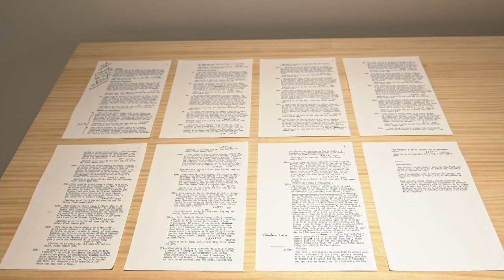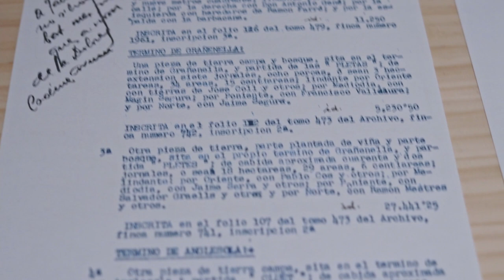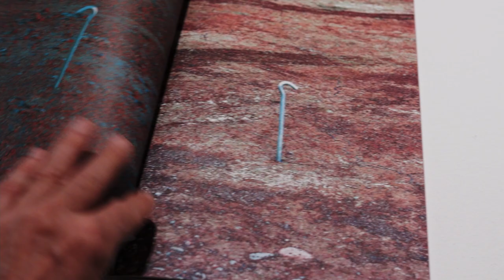Olga Olivera-Tabeni. 12 Biennal LC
Els treballs d’Olga Olivera-Tabeni
(Lleida, 1972) es poden entendre com a espais
de resistència i dissidència a l’ordenament
econòmic actual, el capitalisme imperant.
En les seves obres assenyala i planteja
alternatives, com ara la reivindicació de
les males herbes i els marges improductius,
en tant que recursos que encara no han
estat depredats per l’economia; en altres
propostes critica directament els estralls
del capitalisme i el patriarcat, com ara
la ferida en el paisatge que ha deixat la
planta fallida de ciment a la riba del
riu Ebre a Almatret o com en el cas de les
dones acusades de bruixeria, que foren
perseguides i massacrades. En aquest
sentit, Olga Olivera-Tabeni, partint de
processos d’investigació, combat l’amnèsia
col·lectiva i assenyala els mecanismes de
discriminació i d’explotació que el sistema
polític i econòmic fa servir sobre el
territori i les persones.
Amb Trenta-quatre dies caminant al voltant
de trenta-quatre parcel·les, recupera la
figura de Dolors Codina i Arnau, alcaldessa
de Talladell, que a la vegada fou la primera
dona de Catalunya a ocupar aquest càrrec.
Dolors Codina i Arnau va ser la propietària
de les finques que ara l’artista decideix
resseguir caminant pels seus límits com una
acció senzilla, però a la vegada carregada
de significats. L’artista, en caminar,
documenta i descobreix marges abandonats,
parcel·les desdibuixades pel pas del
temps que res, o poc, tenen a veure amb
els documents trobats, escassos reductes
d’un món sense conrear, que queda fora
del circuit productiu.
A Manifest del contraplà, Olga Olivera-
Tabeni reflexiona sobre com les explotacions
agrícoles actuals estan transformant el
paisatge tradicional, en el sentit que
cada vegada està perdent volum, relleu i
referències visuals a favor d’un aplanament
progressiu, que uniformitza els camps
de conreu i l’horitzó.
L’artista parteix del descobriment
d’un gran terreny, conseqüència de la
concentració parcel·lària i dels moviments
de terres, fins al punt que esborra els
marges de pedra, zones de pastura i oliveres
centenàries. Amb l’ajuda d’imatges de
Google, captades abans de la mutació del
terreny, Olga Olivera-Tabeni fa un intent
de reconstrucció aplicant un procés de
geolocalització, GPS; marca i fotografia els
llocs on devien estar situats els elements
desapareguts, i després passa els resultats
per un programari d’arqueologia d’imatge
multiespectral, que d’alguna manera ens
hauria de permetre redescobrir els estrats
manllevats d’aquest paisatge. Les diferents
capes es mostren en forma de catifes
a tall de paisatge catalogat i impossible
de recuperar. AJ
TRENTA-QUATRE DIES CAMINANT
AL VOLTANT DE TRENTA-QUATRE
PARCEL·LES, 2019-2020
Documents i 656 fotografies
sobre marc digital i llibre d’artista
Consulta descriptiva y gráfica de datos
catastrales de bien inmueble
Cortesia de l'artista
MANIFEST DEL CONTRAPLÀ, 2021
Instal·lació
Fotografies en format catifa generades amb
programari multiespectral d’arqueologia,
llibre d’artista i àudio
Cortesia de l'artista